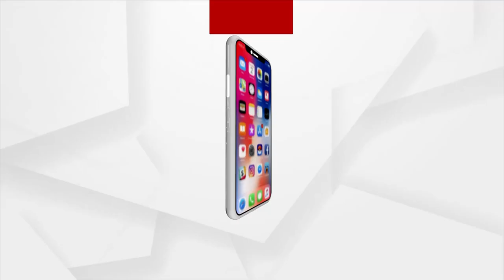ରାହୁଲ ପାଇଁ ଦୀପଦାନ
ରାହୁଲ ପାଇଁ ନୀଳଗିରି ମହାବୀର ଫାଉଣ୍ଡେସନ ପକ୍ଷରୁ ଦୀପଦାନ ।  ଛତିଶଗଡ ରାଜ୍ୟ ର  ଯାଞ୍ଜଗିରି ଚମ୍ପା ଜିଲ୍ଲା ର ଏକ ଗ୍ରାମରେ ରାହୁଲ ନାମକ ଏକ  ଛୋଟ ପିଲା  ବୋରବେଲଲ ଖୋଳୁଥିବା ବେଳେ 80 feet ତଳକୁ ଖସିଯାଥିଲା I